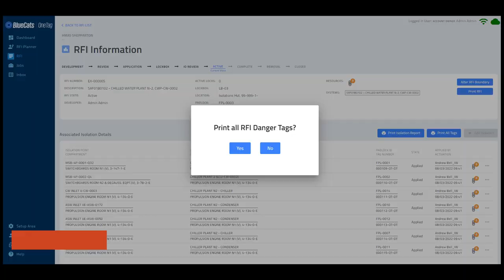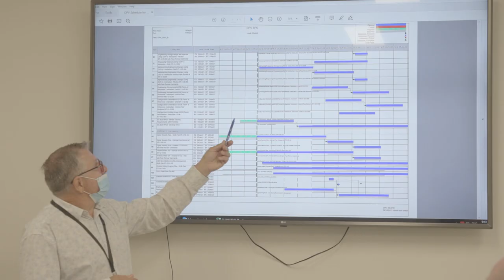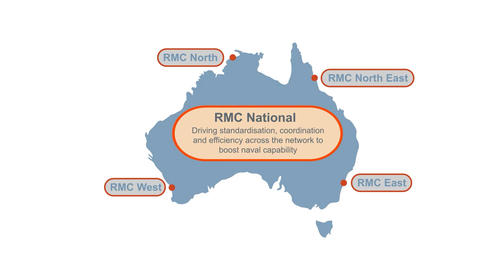Plan Galileo’s Horizon Three: Sustainment 2025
Defence is delivering sustainment as a capability through Plan Galileo to ensure that the Royal Australian Navy fleet is available when and where needed.

Plan Galileo’s Horizon Three: Sustainment 2025 is about transitioning capabilities into the new approach so it becomes business as usual. Sustainment 2025 aim to achieve three key objectives: enhanced and evolved support to Navy; sustainment efficiency; and sovereign sustainment capability.

The new approach considers sustainment from design through to disposal to maximise capability – this includes sustainment being embedded in acquisition. Planning for fit-for-purpose infrastructure is underway and a national supply chain providing more opportunities for more sovereign suppliers is being developed.

Regional Maintenance Centre (RMC) National is being stood up to drive standardisation, coordination and efficiency across the RMC Network. Four RMCs are being established to provide enhanced sustainment capabilities on the west coast at Henderson, to the north and north-east in Darwin and Cairns and to the east in Sydney. There will be improved safety and reduced administration as well as standard process and procedures adopted RMC network-wide.

Sustainment 2025 will see increased collaboration and reduced barriers to entry for local and small businesses.  Professionalisation of the maritime sustainment workforce is underway, with the new approach to provide upskilling opportunities.